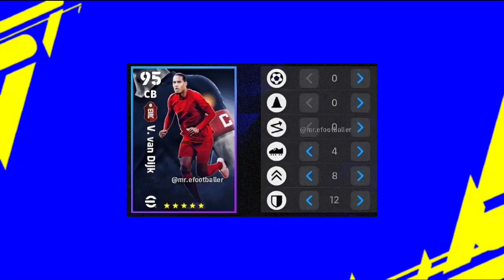الطريقة الصحيحة لتطوير فاندايك و سون نسخة الماتش باس ✅ تطوير سون نسخة الماتش باس /تطوير فاندايك 😱🔥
efootball 2023 mobile
efootball 2023
pes 2023
efootball 2023
pes 2023
بيس 2023efootball 2023
efootball
pes 2021
pes 2022
efootball 2022
pes 2020
خطط بیس بيس بيس 2024 بیس بیس موبایل احسن خطط بيس 2024 افضل خطط
efootball formation pes24Top 15 Best Quick Counter Formations In eFootball 2024 Mobile | Best Formation In eFootball 2024

All Quick Counter Formations eFootball 2024 Mobile ||